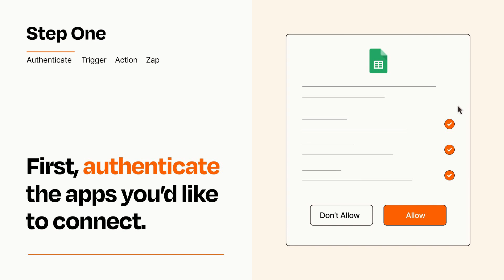How to connect KlickTipp to Google Sheets - Easy Integration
So you want to connect KlickTipp to Google Sheets? You can do it with Zapier!